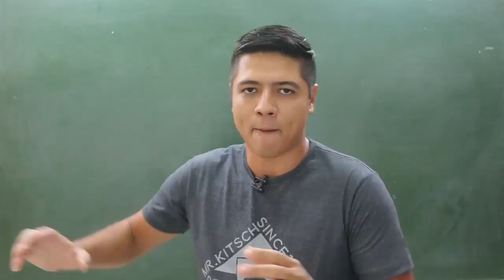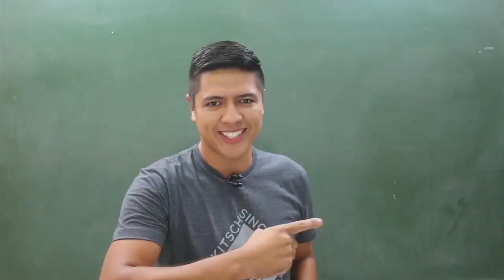BIOACUMULAÇAO - DICA ENEM BIOLOGIA #33 - Prof. Kennedy Ramos